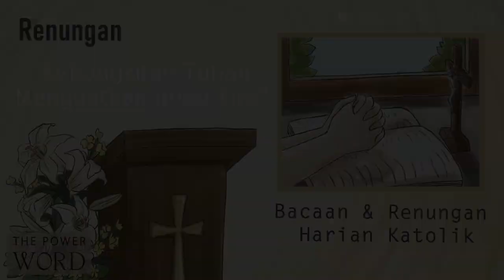TPoW/KL - Hari Minggu Paskah II 16 April 2023 / Bacaan & Renungan Harian Katolik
The Power of Word / Kalender Liturgi - Bacaan dan Renungan Harian Katolik

Hari Minggu Paskah II Pekan II Paskah - Minggu Kerahiman Ilahi

- Pembukaan: (00:00)
- Doa Pembuka: (00:51)
- Bacaan 1: (01:33) - Kis. 2 : 42-47
- Mazmur Tanggapan: (03:23) - Mzm. 118 : 2-4, 13-15, 22-24
- Bacaan 2: (06:59) - 1Ptr. 1 : 3-9
- Bait Pengantar Injil: (09:28) - Yoh. 20 : 29
- Injil: (10:25) - Yoh. 20 : 19-31
- Renungan: (14:52) - "KEBANGKITAN TUHAN MENGUATKAN IMAN KITA"

Lektor : Maria Jessie & Serafina Pranadi
Pemazmur : Sylvia Muliawan
Penulis & Pembaca Renungan : Alit Paulus
Organis : Irene Indarti KD
Grafis & Video Editor : Regina R.

SUARA ANDA MEMBANGUN KAMI - kirim masukan Terima kasih.
Program ini didedikasikan bagi seluruh umat beriman sebagai teman seperjalanan. Silakan berbagi.